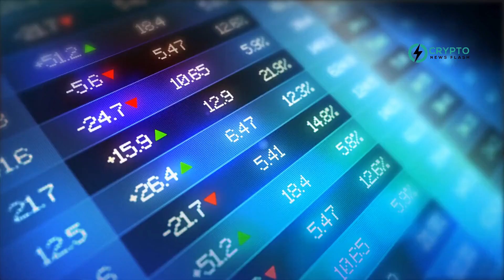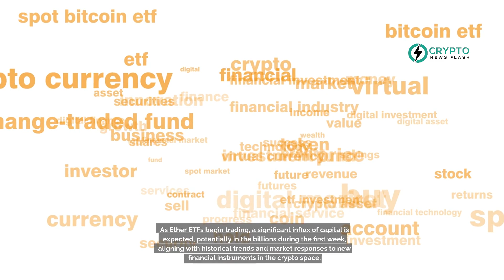Ethereum ETFs Approved: Why Haven't ETH Prices Soared?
The recent approval of eight spot Ether ETFs by the U.S. Securities and Exchange Commission hasn't led to the anticipated surge in Ethereum's price. Despite this landmark decision, Ether fell 3.4% just before the announcement and has only seen a modest recovery of about 5%, currently trading at $3,806.

Experts, like crypto commentator Zach Rynes, suggest that the market had already anticipated this approval, with Ether previously rising 29% based on speculative reports. Moreover, the actual launch of these ETFs awaits further regulatory clearances, delaying potential new capital inflows.

Similar to previous crypto ETF approvals, there's cautious optimism. For instance, Bitcoin dropped 15% following its ETF approval but later increased by 30% after 30 days. As Ether ETFs begin trading, a significant influx of capital is expected, potentially in the billions during the first week, aligning with historical trends and market responses to new financial instruments in the crypto space.